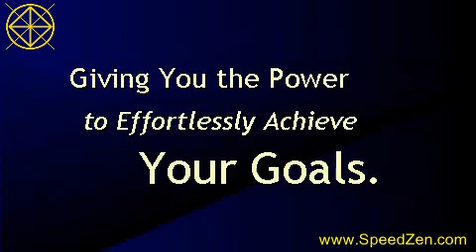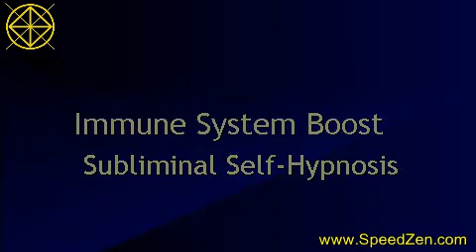Immune System Boost Subliminal Self Hypnosis